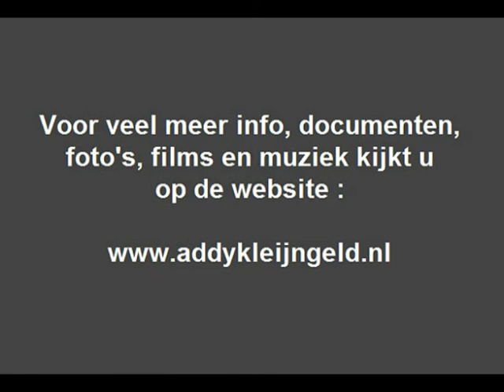De Selvera's - 't Regent weer ( TV-fragment ) ( 1962 )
Het beroemde duo "De Selvera's" maakten jarenlang vele grammofoonplaten, en ook Addy Kleijngeld stond ( vanaf 1960 ) geregeld met hen in de studio, hij was dan de producer, soms orkestleider en arrangeur, en speelde tevens dikwijls mee op zijn accordeon.

Daarvan zijn verschillende liedjes van op ons kanaal te beluisteren, zoals bijvoorbeeld het nummer "Valse parels", hierbij was Addy dus de orkestleider, accordeonist, arrangeur en producer

Hier horen we deze dames, Mieke en Zus Jansen, in een heel andere setting, zij zingen het nummer "'t Regent weer" geschreven en gecomponeerd door Alexander Pola en Harry de Groot, en ten gehore gebracht in het NCRV programma "Riedels en Fiedels".

Dat was een muziekprogramma met daarin optredens van Nederlandse artiesten, met tussendoor instrumentale intermezzo's door Het Groot Strijkorkest, die ook de optredende artiesten begeleidde, o.l.v. Harry de Groot.

Onder andere "De Selvera's" traden een aantal malen op, ondermeer met dit nu geplaatste nummer, en we zien vele ( destijds )  bekende gezichten in het orkest, waaronder Eddy Christiani.

Uitvoerenden : "De Selvera's"

- Mieke Jansen
- Zus Jansen

Titel : "'t Regent weer"

Tekst : Alexander Pola

Muziek : Harry de Groot

Fragment afkomstig uit : "Riedels en Fiedels"

Uitzenddatum : vrijdagavond 22 juni 1962

Uitzendgerechtigde : NCRV

Begeleiding : Het Groot Strijkorkest

Orkestleiding : Harry de Groot

Decorontwerp : Jan Koenraads

Regie : Fred Benavente

Algehele leiding en samenstelling : Harry de Groot